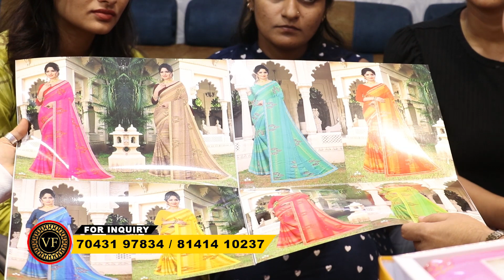कैसे करे साडी का व्यापार? घर से करो साड़ी का बिज़नेस | कम बजट वाले ज़रूर देखें | Saree Factory Outlet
Om Vijay Fashion Surat - Saree Manufacturer
Plot No :- B-39, Jawahar Road Number - 2, B/H. Kantilal Chunilal Udhyog Nagar,
Udhna, Surat - 394210
Services:-
- Free Pickup and Drop
- Free Accommodation
- Free Meal
सस्ती साड़ी
Surat market
Market guru
Banarasi saree
Saree wholesale market
Designer saree
5000वाली साड़ी 500 में
surat saree ka wholesale market
paithani wholesale market in surat